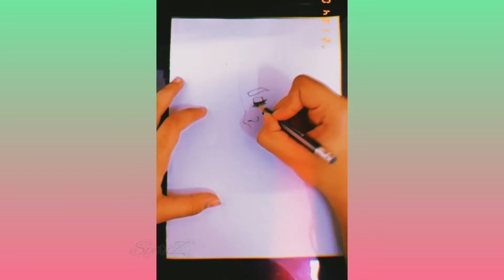DRAW A LADY EASILY | SPERIZ | SIMPLE PENCIL DRAWING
Dears,

You may interest my other fun videos..